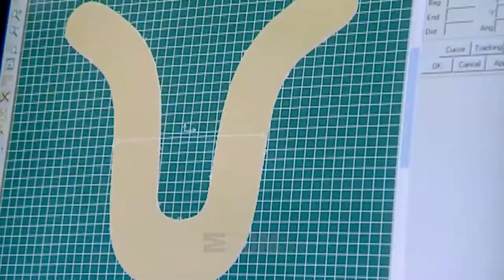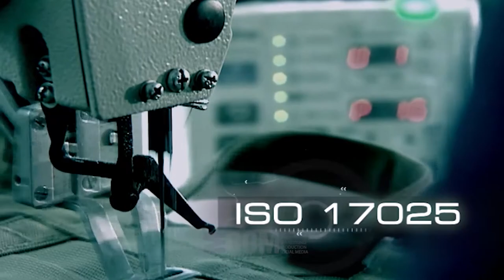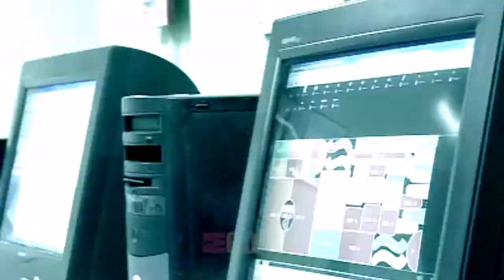POF Clothing Factory Documentary